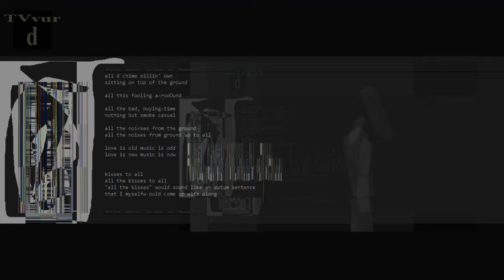love is new music is now TRAILER